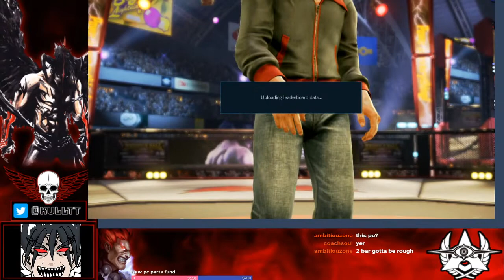Steve Fox- Rank Session #3 [ Yellow- Orange ranks]